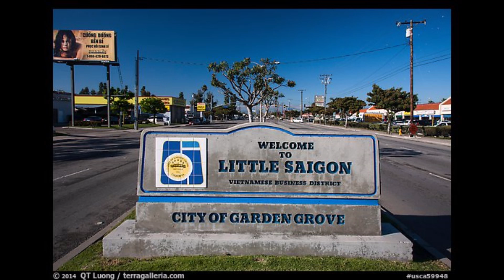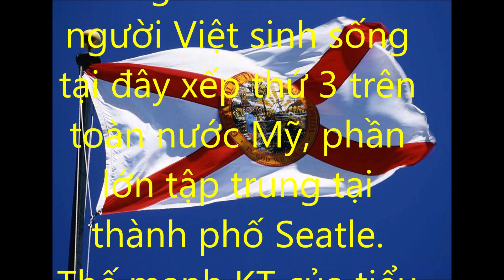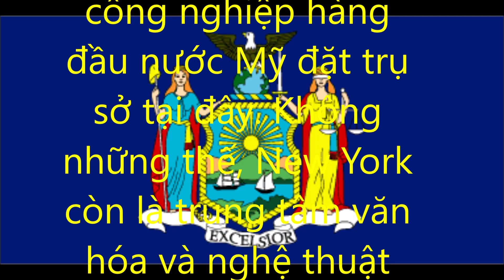Những tiểu bang nhiều người Việt sinh sống ở Mỹ !!!